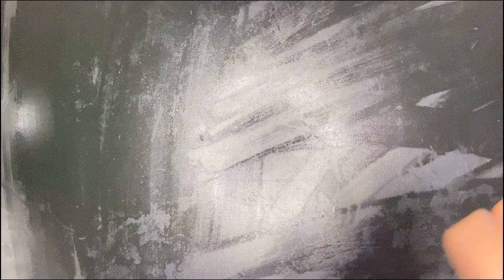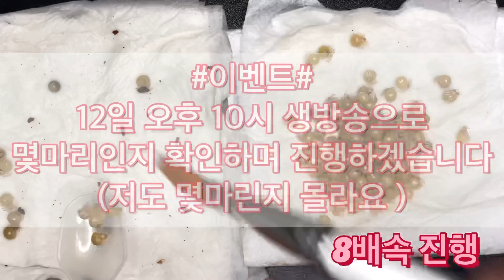이녀석이 또 나왓습니다!! 타란툴라의 베스트셀러!! 이벤트 있습니다#이벤트상품은 렛서이매니즈가?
타란툴라 입양은 !?

에서 만나보실수 있습니다!

절지류에 대해 궁금하시거나 정보를 찾고 계시다면!

-네이버카페

-오픈톡방

[절지류 키우기] 성인들만 입장🔞 아래링크로 입장문의

이벤트 당첨되신분들은 사육방에 오시면 직접 수령 가능하며

대한민국 최고의 타란툴라 브리더가 되는 그날까지 노력하겠습니다

감사합니다.